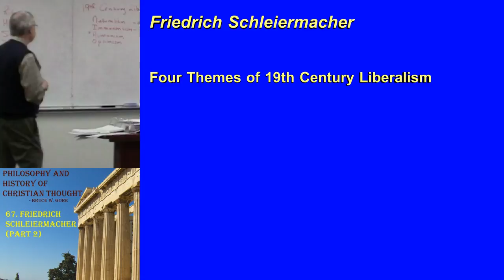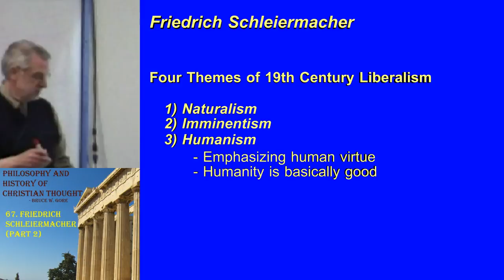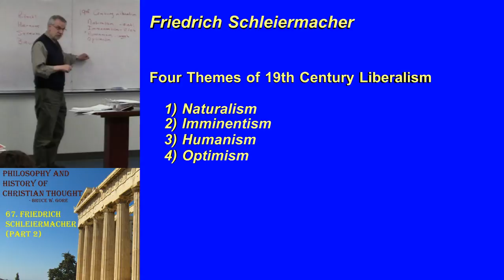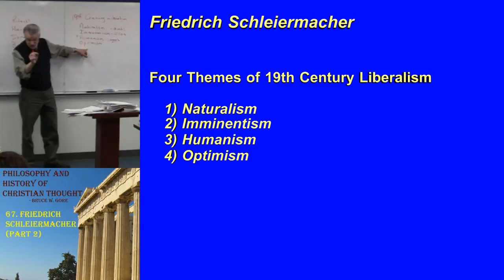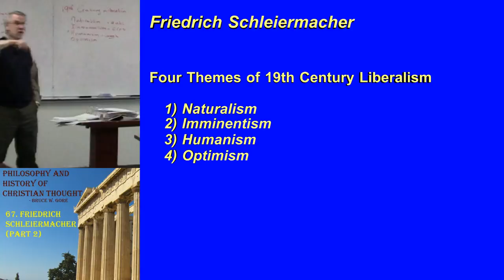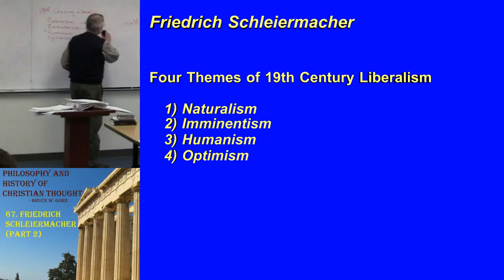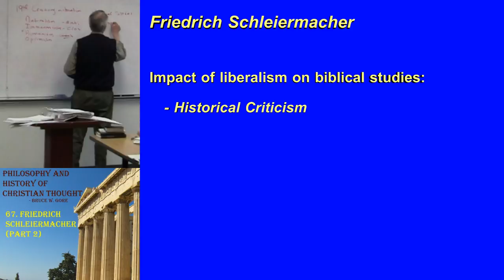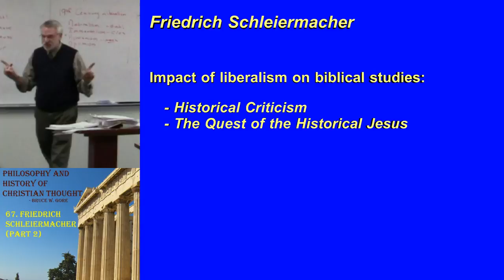67. Friedrich Schleiermacher (part 2)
This lecture continues an examination of major themes in 19th Century liberal theology.